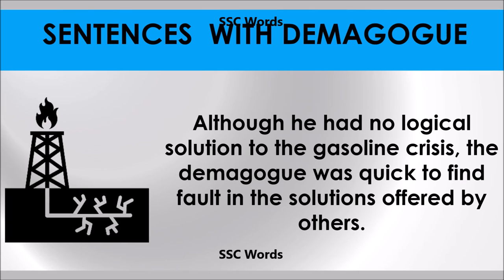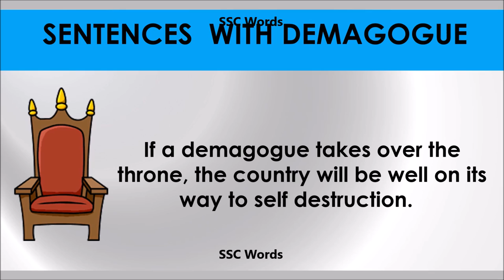Demagofue # Improve English # Meaning and 5 sentences # GRE CAT GMAT word # SSC Words